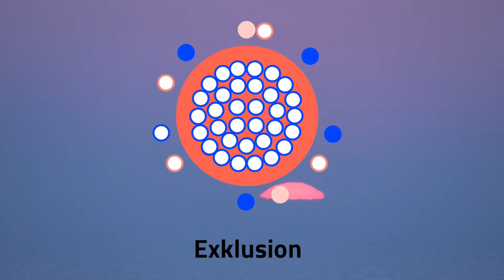Who the fck is Inklusionsgefahr?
Das Video beschreibt kurz und knackig wer wir sind und was wir machen.